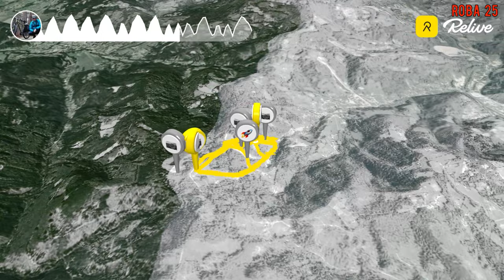Narty bez spania.